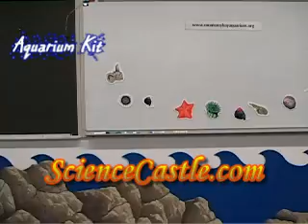Aquarium Kit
- Build an Aquarium. Watch Elizabeth Keller from ExtremeScience.com put together an aquarium kit.

Actor: Elizabeth Keller